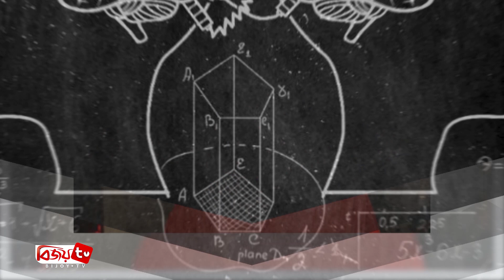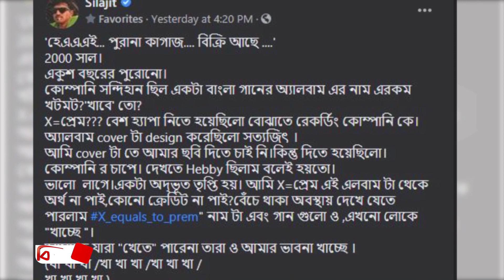সৃজিতের এক্স=প্রেম। Bijoy TV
দর্শকদের বিশেষ উপহার দিতে চলেছেন চলচ্চিত্র পরিচালক সৃজিত মুখোপাধ্যায়। ইতোমধ্যেই তিনি প্রকাশ করেছেন তার নতুন রোম্যান্টিক ছবির নাম । শোনা যাচ্ছে একঝাঁক তরুণ মুখের সঙ্গে এই ছবির মাধ্যমে পর্দায় আসছেন এই নির্মাতা।